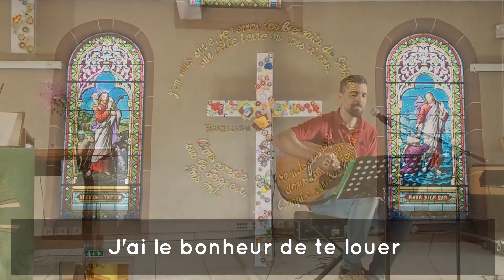Pour toi mon Dieu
Cover Amaury
Extrait du culte du 28 juin 2020